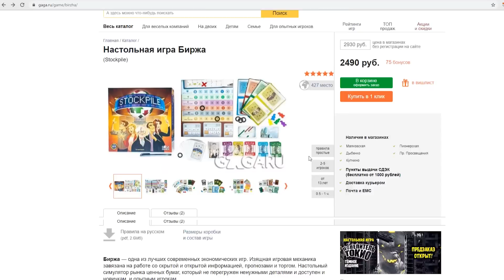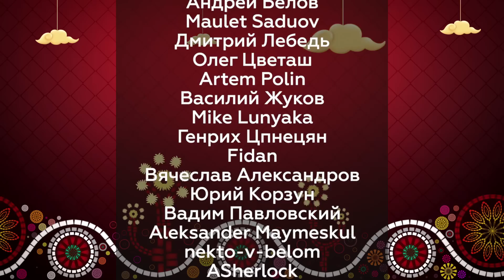БИРЖА: настольная игра про торговлю ценными бумагами! | Это лучше МОНОПОЛИИ!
Играем в настольную игру «БИРЖА»

Биржа — одна из лучших современных экономических игр. Изящная игровая механика завязана на работе со скрытой и открытой информацией, прогнозами и торгом. Настольный симулятор рынка ценных бумаг, который не перегружен ненужными деталями и доступен и новичкам, и опытным игрокам.

Котировки акций меняются почти каждый день, и вам придется подстраиваться под эти изменения. Конечно, кое-что известно заранее. В начале каждого раунда в ваши руки попадает инсайдерская информация. Например, что акции, казалось бы, цветущей компании вот-вот пойдут вниз. Беда в том, что у вас есть лишь часть данных, что-то знают только конкуренты, а о некоторых взлетах и падениях курса можно лишь догадываться. Проанализировав информацию, вы наравне со всеми участвуете в торгах за выгодные пакеты акций и сбываете те, что гипотетически принесут убытки.